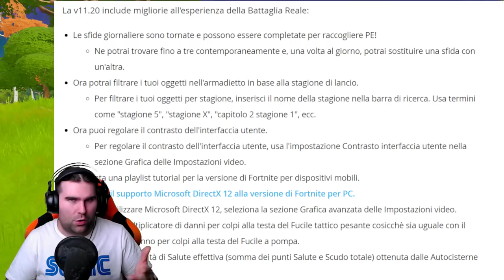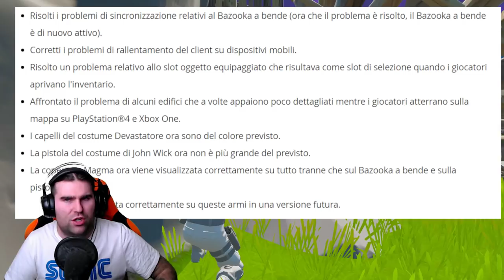REGALI FORTNITE X TWITCH! + SUONI NUOVO FUCILE ASSALTO PESANTE! (FORTNITE NEWS)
FINALMENTE con l'arrivo della PATCH 11.20 sono arrivate TANTE NOVITA' su FORTNITE! il NUOVO FUCILE D'ASSALTO PESANTE sta per fare la sua comparsa! REGALI per FORTNITE X TWITCH!

BENVENUTO!

➜ Motherboard: MSI Z97M GAMING
➜ GPU: NVIDIA GeForce GTX 970
➜ Cuffie: TRUST GXT 393 MAGNA
➜ Mouse: TRUST GXT 188 LABAN
➜ Tappetino: OMEN Mouse PAD 300
➜ Tastiera: TRUST GXT 890 CADA
➜ Microfono: TRUST GXT 252+ EMITA PLUS
➜ Sedia: AROZZI Torretta Orange
➜ Desk: AROZZI Arena-Green
➜ Webcam: Microsoft Lifecam Studio
➜ Handcam: Microsoft Lifecam HD-3000
➜ Monitor(2x): MSI OptixG24C LED Gaming Monitor 24''

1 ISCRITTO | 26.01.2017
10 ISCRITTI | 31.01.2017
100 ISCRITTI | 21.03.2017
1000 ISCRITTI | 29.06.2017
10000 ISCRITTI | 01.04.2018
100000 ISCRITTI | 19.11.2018